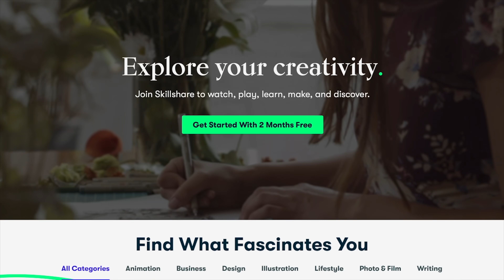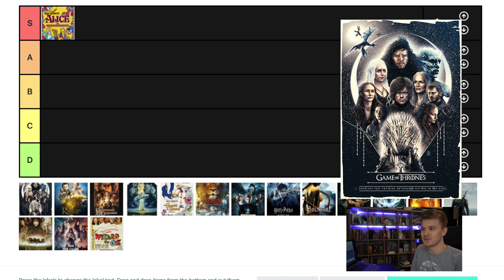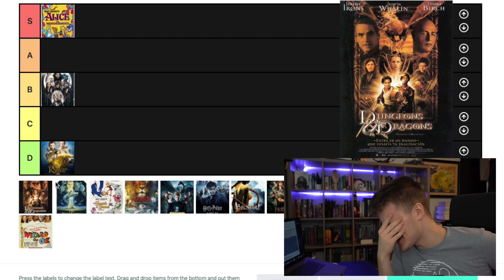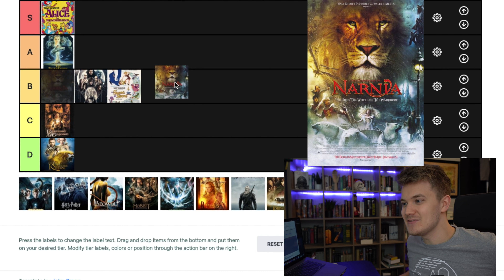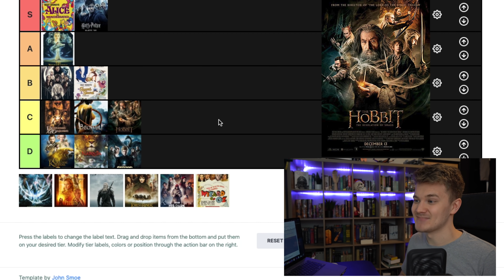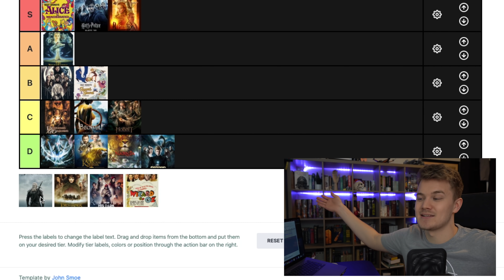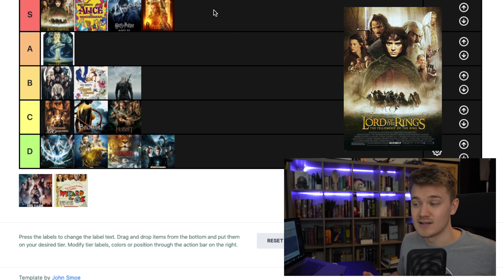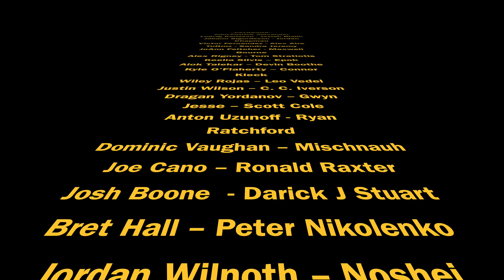FANTASY ADAPTATION TIER LIST!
My Fantasy Adaptation Rankings!
Sign up via my link and you will get two FREE months of Skillshare Premium and explore your creativity

with the backup of:
715 Shawan falls Dr. Dublin, Ohio 43017